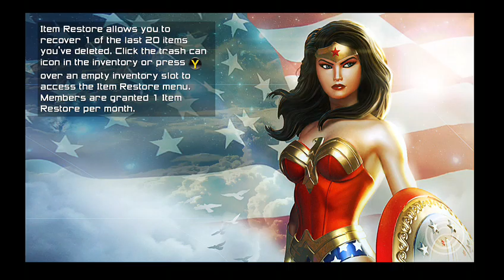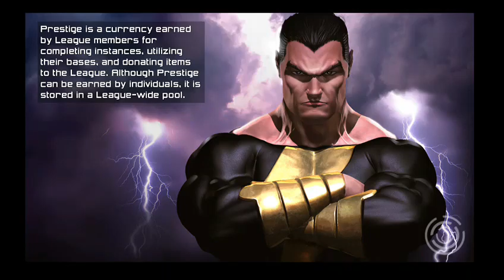DCUO prt 1